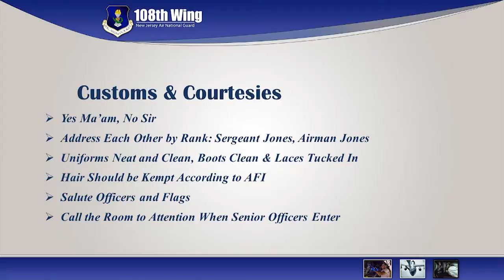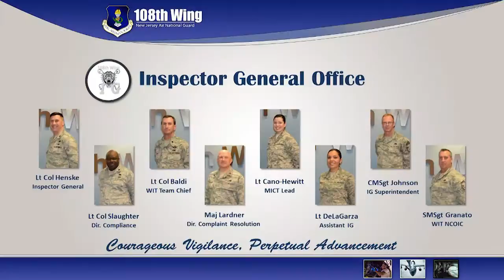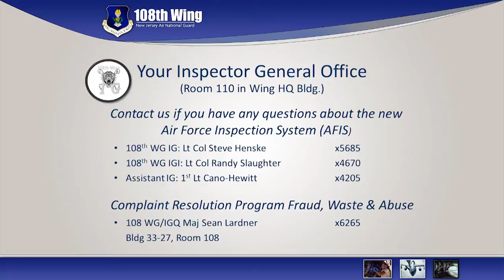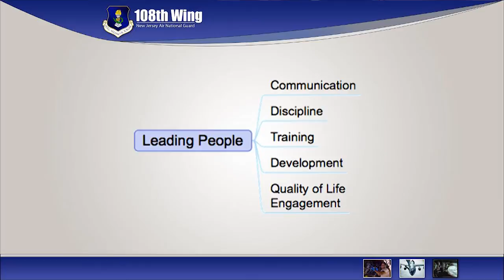Colonel Meyer Briefs Airmen on the Upcoming Unit Effectiveness Inspection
Colonel Robert Meyer, Commander of the New Jersey Air National Guard's 108th Wing briefs his Airmen on the Air Force's new inspection process called a Unit Effectiveness Inspection (UEI). The Wing has one last weekend drill to prepare for the inspection slated to take place during May's Unit Training Assembly. As well as Youtube and Facebook, this message will be broadcast over the Wing's internal "Commander's Channel" for all to watch as they start their drill weekend at Joint Base McGuire Dix-Lakehurst, N.J. (U.S. Air National Guard Video by Tech Sgt. Carl Clegg/Reased)